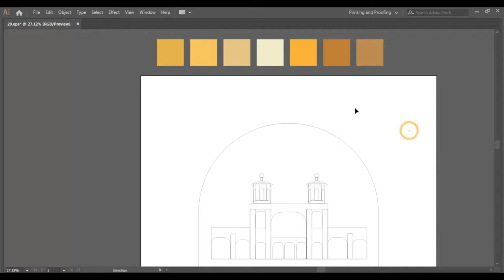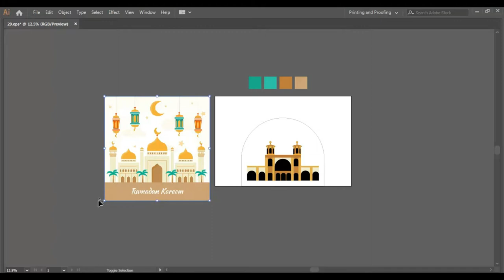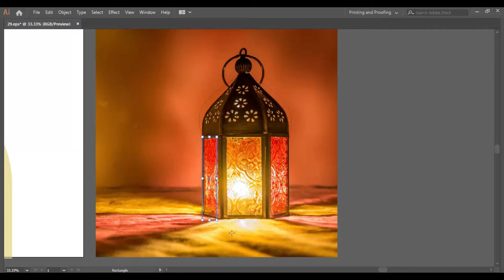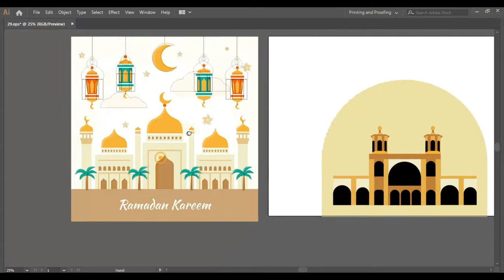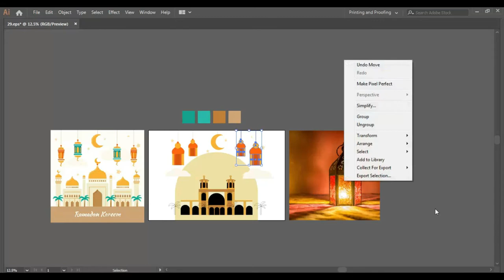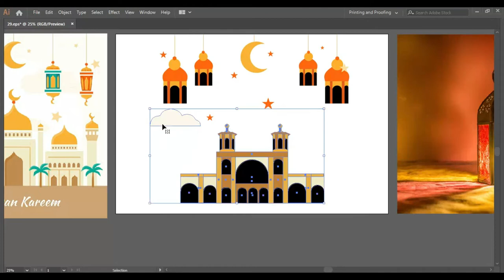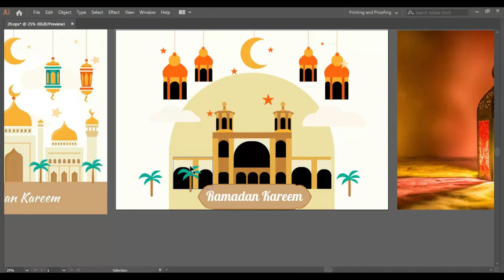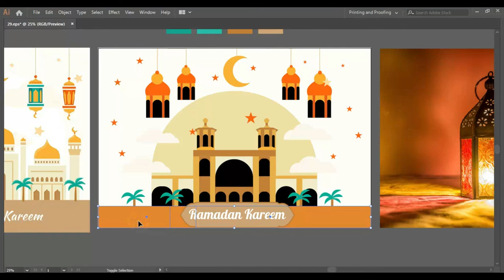The Beginner's Photo to Arabic Mosque Sketch in illustrator part 2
Hey guys! in this video we will learn The Beginner's Photo to Arabic Mosque Sketch in illustrator part 2